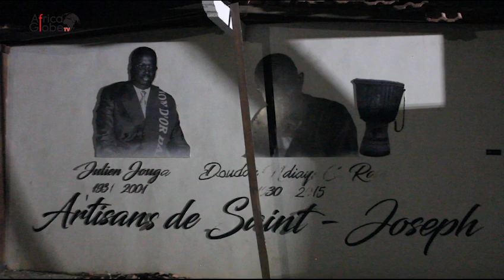CONCERT - LA CHORALE SAINT PIERRE JULIEN EYMARD DE RETOUR SUR SCENE A SORANO CE SAMDEDI.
Percutée par la pandémie de Covid-19, entre autre, cela fait  4 bonne années que cette chorale cosmopolite n’était pas montée sur l’une des grande scène artistique dakaroise. Mais ce samedi ce sera le grand retour avec au menu ce qu’elle sait faire de mieux : de la musique classique, les musique africaines et le cou de tout cela, une comédie musicale autour d’un personnage biblique.